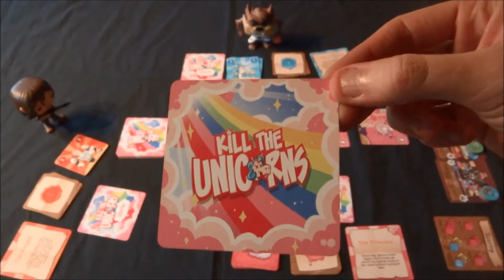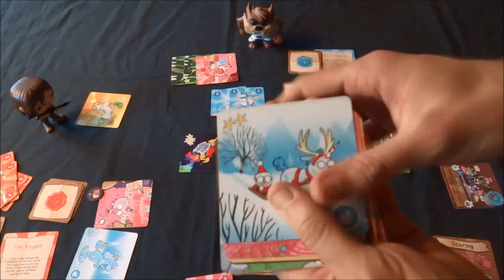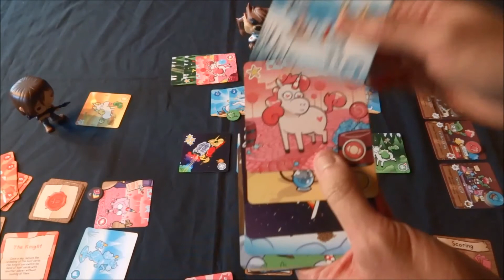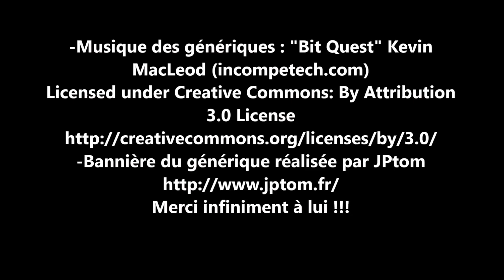Kill the unicorns : règles + mon avis (prototype)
Je vous présente les règles, une journée de chasse et mon avis sur le jeu "Kill the Unicorns"de Loïc Chorvot, Alain Fondrille, Cyril Besnard et licornement illustré par Levi Prewitt. Il sera édité en France par Morning

C'est un jeu de bluff/guessing et collecte de cartes pour 3 à 6 joueurs (peut être 2 à 6 même) à partir de 10 ans et des parties qui durent en moyenne 35 minutes.

Vous pouvez retrouver mon article sur le jeu, la campagne kickstarter et avec mon avis plus détaillé, par

Je vous présente les règles du jeu à l'aide d'un prototype du futur jeu, lequel sera disponible lors de la campagne de financement participatif qui a lieu actuellement.

Vous pouvez prendre part au kickstarter jusqu'au 21 décembre 2017 par là